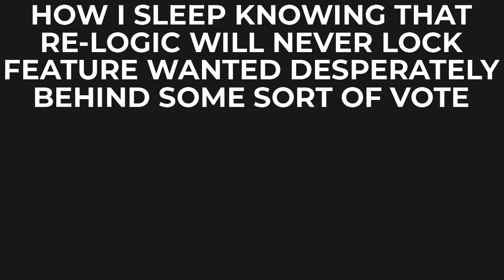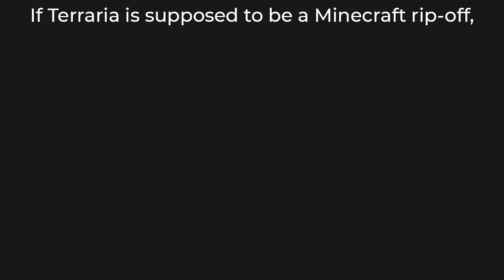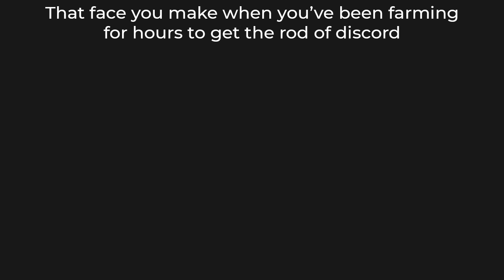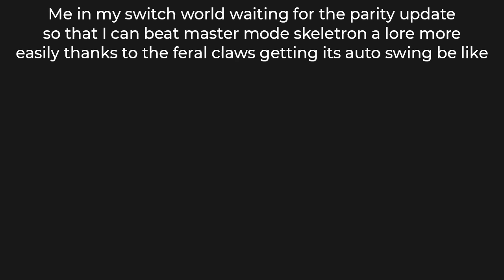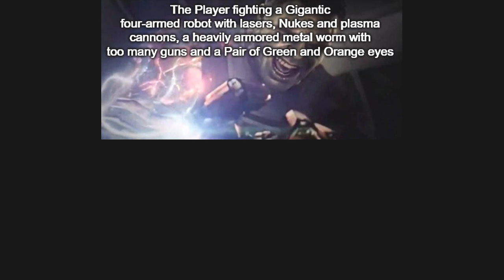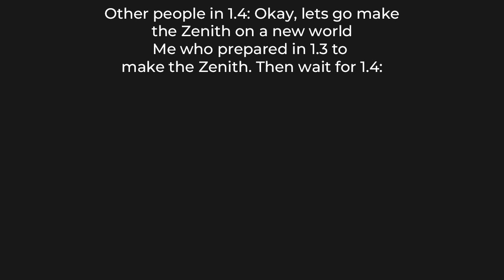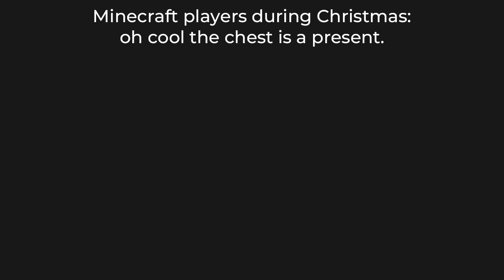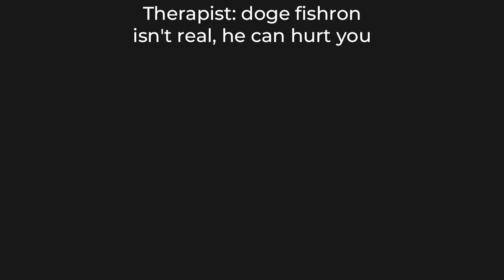TERRARIA MEMES 29